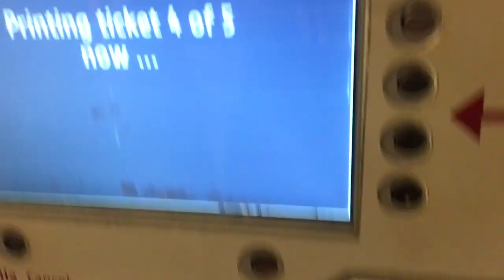// Rome, Italy Getaway: Vatican City, St. Peter's Basilica, Gelato, Colosseum and many more! //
A getaway to the Italian capital city for 4 days 3 nights to experience its rich culture, food and great architecture.
It involved a lot of walking to get around and looking up at the great views, plus a special tour of the St.Peters Basilica.

29/03/17-01/04/17